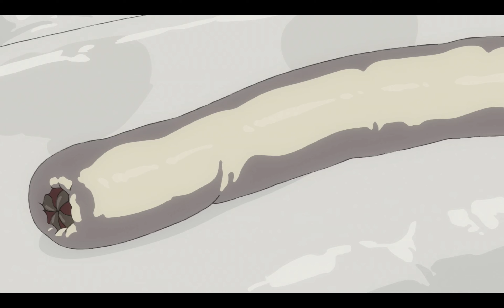Inspiring Dungeon Meshi Animation Eps 1-12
a compilation of animation from the first 12 episodes of Delicious in Dungeon.
Animation and music is NOT my own.
All animation by Studio TRIGGER.
Music is from Octopath Traveler II by Yasunori Nishiki.
0:00 - opening
0:24 - 1, Hot Pot/Tart
1:59 - 2, Roast Basilisk/Omelet/Kakiage
2:49 - 3, Living Armor
5:59 - 4, Stewed Cabbage/Orc
6:11 - 5, Snacks/Sorbet
7:07 - 6, Court Cuisine/Boiled in Salt Water
9:15 - 7, Kelpie/Porridge/Broiled With Sauce
10:56  - 8, Raspberries/Grilled Meat
13:07 - 9, Tentacles/Stew
13:23 - 10, Giant Frogs/Aboveground
13:42 - 11, Red Dragon I
16:16 - 12, Red Dragon II